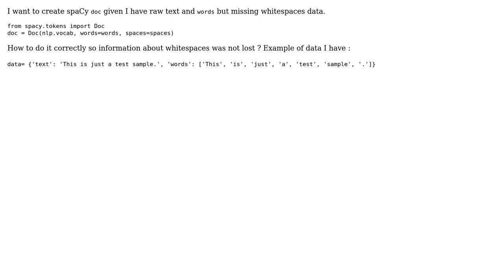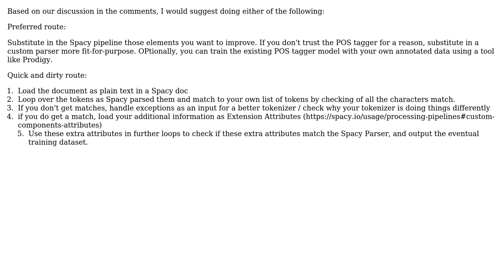How to create spaCy doc given I have raw text and 'words' but no 'spaces' data?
With thanks & praise to God, and with thanks to the many people who have made this project possible! | Content (except music & images) licensed under CC BY-SA | Music | Images & others | With thanks to user T. Altena user D V and the Stack Exchange Network Trademarks are property of their respective owners. You are responsible for your own actions.